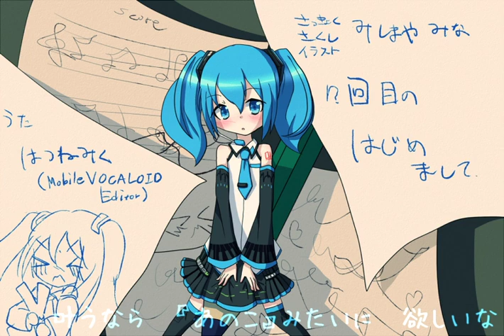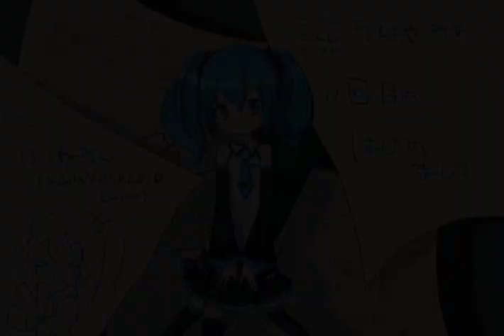【初音ミク】n回目のはじめまして【オリジナル】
＊初めましての人ははじめまして、そうじゃない人はこんにちは。三島屋水那です。
＊iPhoneでこの度MobileVOCALOIDEditorを購入しました。さっそく初音ミクをお迎え。
＊歌詞はここに置いています。
＊需要がありそうならDLできるようにするので教えてください。
＊作詞・作曲・絵：三島屋水那
＊歌：初音ミク
＊作者Twitter→@DTMAlice0
＊SoundCloudにもあります。多分DLできます

＊（え？イラストでミスってる部分がある？勘弁してくれ）